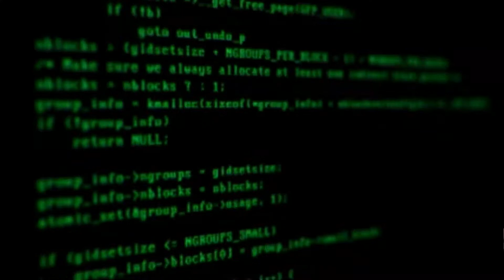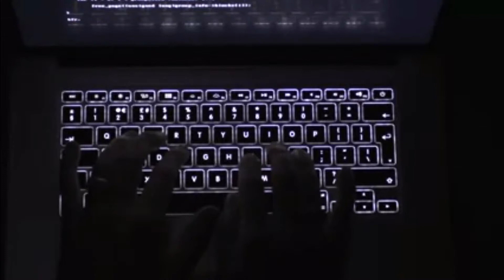THE TOXIC TRUTH ABOUT HIGH FRUCTOSE CORN SYRUP: It causes fatty liver, leaky gut, diabetes, body fat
High Fructose Corn Syrup was developed in 1980. It now accounts for 1 out of every 10 calories burned by the average American. One out of Ten. This is a shocking statistic. High Fructose Corn Syrup is not sugar. Nor is it the wholesome fructose found in fruit. It is a toxic substance that is an unhealthy whopping 50% fructose.
Unlike Glucose, which is Sugar, Fructose goes directly to the liver where it is stored as fat to be used later. Glucose is used immediately by the body. This fatty Fructose builds up in the liver and obstructs the Livers normal function. Fatty Liver syndrome affects up to 100 million Americans. It leads to excessive body fat, Heart disease, blocked arteries, and Diabetes. Furthermore, High Fructose Corn Syrup disrupts the normal secretion of insulin which signals to you that you are full and to stop eating. Instead, you keep eating.  When the body finally uses this fructose it must be converted to Glucose. This conversion then uses a tremendous amount of insulin production which stresses the pancreas and leading eventually to Diabetes. The Fructose then taxes the Gut by stealing Phosphorus from every cell. The depleted Gut then lacks the energy to maintain the Gut lining resulting in Leaky Gut Syndrome. Another common ailment in modern America that was rare before 1980.
Juvenile Diabetes is another disease that affects millions of American children that was rare prior to 1980 and the introduction of High Fructose Corn Syrup in the American diet. Can all of this be a coincidence? I think not. High Fructose Corn Syrup is in every sweet drink and most junk food and processed foods. It is so prevalent that one must read the label on everything bought these days to avoid it.
Why is High Fructose Corn Syrup so popular with the manufacturers of this food like substances that are becoming increasingly popular with the American people? The answer is money. High Fructose Corn Syrup is half the price of Beet sugar. Beet Sugar is much cheaper than cane sugar. Interestingly, both sugar beets and the corn used to make High Fructose Corn Syrup are GMOs.
 As if that were not enough, the process to make High Fructose Corn Syrup is secret! That is right! No one Knows how High Fructose Corn Syrup is made. The Cargill Corporation makes most of it. It is a private company that is not accountable to anyone, even though it handles the storage and transportation of nearly all of the Corn and Wheat grown in America. Does this seem right to you?
We do know that the manufacturing process involves using Caustic Soda and Hydrochloric acid to strip the corn starch from the corn stalks and kernels. This process results in Mercury and other unknown chemicals to be found in High Fructose Corn Syrup. The FDA found these toxic chemicals in samples that Cargill did not want to give to them. The FDA had to lie to Cargill saying they were a new Soda company in order to get samples to test. Nobody has done any research as to what these other chemicals are. No warnings have been issued about the mercury found in High Fructose Corn Syrup!
Could this be because of the 4 Billion Dollars made last year selling High Fructose Corn Syrup? And it was an off year. The profits being made are obscene. Especially considering the corn farmers receive a tremendous subsidy from the Federal Government. More than $20 billion last year. No wonder High Fructose Corn Syrup is cheaper than regular sugar. The Federal Government gives them an unfair advantage. Why does our Government want to subsidize this poison?
Sugar is bad. But High Fructose Corn Syrup is poison in comparison. Nobody talks about this. Because the Corn industry spends millions of dollars "educating" the medical community about how High Fructose Corn Syrup is the same as regular sugar, which it clearly is not. Furthermore, the medical community makes incredible profits treating these rampant diseases. Why would they complain?
With all of these forces of profit and deception are working against us. The burden of responsibility is on you as a consumer to read labels and do not eat or drink anything containing High Fructose Corn Syrup. This should be easy as any junk food containing High Fructose Corn Syrup is full of empty calories that will destroy your health.